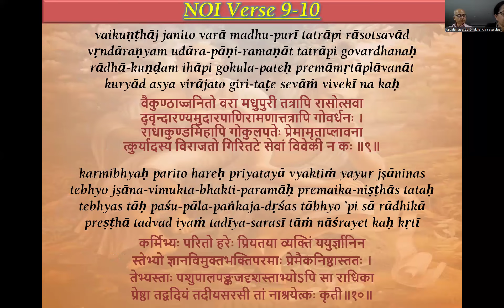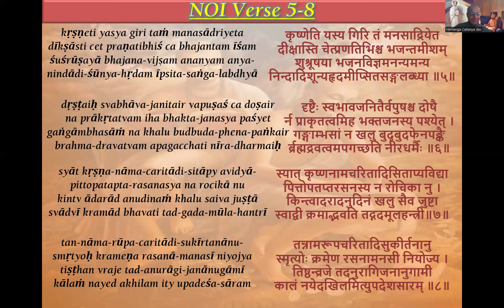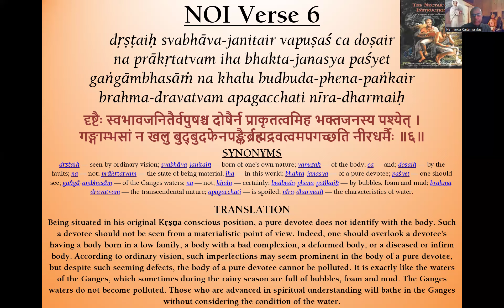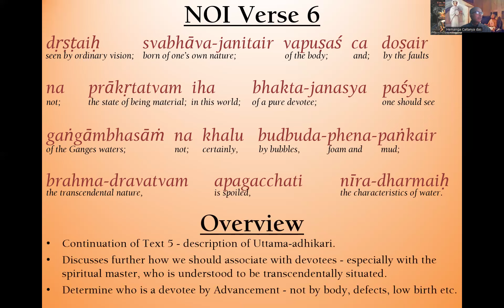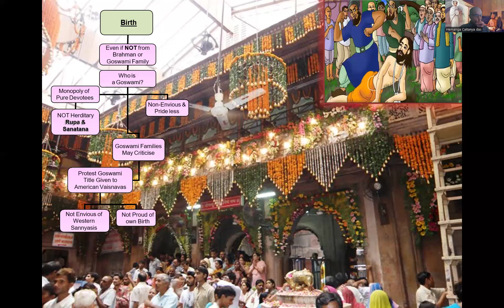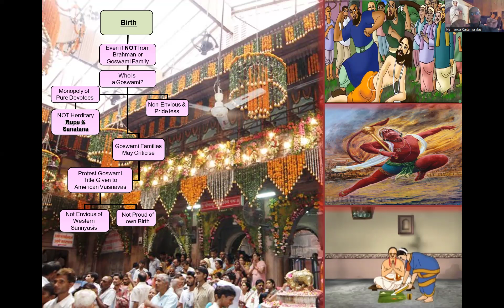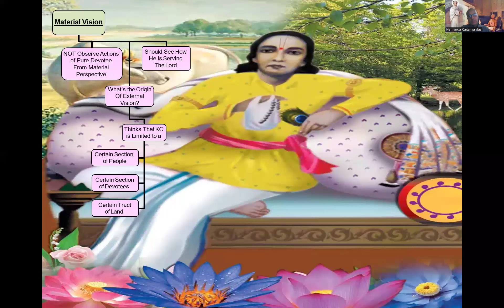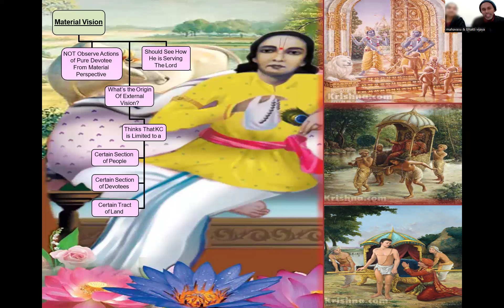Nityananda Bhakti Shastri: Module 5, Week 120 (NOI Text 6)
Bhakti Shastri Module 5, Week 120 class by HG Hemanga Chaitanya Das Prabhuji